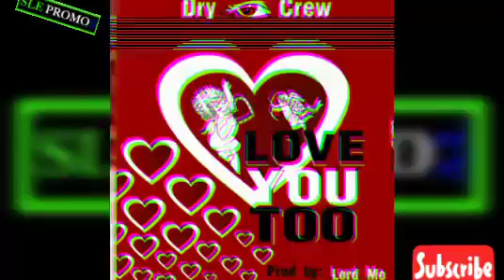LOVE YOU TOO- Dry Eye Crew {Official Audio 2023 Sierra Leone 🇸🇱 Music}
All the songs, images, and graphics used in the Audios & Videos belong to their respective owners and I AB the CEO of the SLE_PROMO_TV does not in any way claim any right over them.

If u saw your content on this Account and want it to be taken down just email us at or call, SMS us at or WhatsApp me on & it will be taken down less than 2 hours.